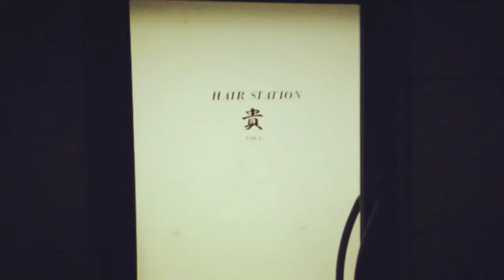【28秒動画】サガン床屋を復活させる！みんな散髪に来て下さい♪075 【山田店長】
崖っぷち床屋さんの復活劇を見て下さい！
集客しまくって周りの全ての人を幸せにするぜ・+(*゜∀゜*)+・

因みにスマホアプリ「RoadMovies」で作成しました。
28秒で収める楽しさにはまってます♪